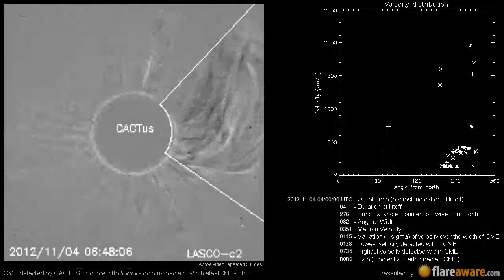A Non Earth directed CME at 2012-11-04 04:00:00 UTC